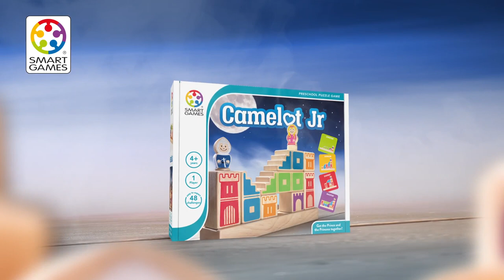How to play Camelot Jr. - SmartGames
A Romantic Challenge!
Arrange beautiful hardwood towers and stairs to create the path for a knight and his princess to be reunited! The knight and princess can only walk up stairways or along the top of walls.
They cannot jump down or climb up walls. Camelot Jr gives children and their (grand)parents hours of brain-challenging fun!